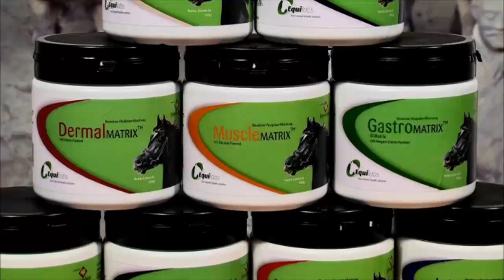Produktvideo Hessen Healing Mushrooms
Videoproduktion von Produktvideo Web Video Marketing aus Gelnhausen in der Nähe von Hanau Frankfurt Friedberg Hessen Kassel Fulda Freigericht Aschaffenburg Wiesbaden Rhein Main Kinzig Kreis Rodgau Imagefilm günstig
Healing Mushrooms with their natural therapeutic effect are among the earliest medical therapies and have been an indispensable part of the medical knowledge in european monasteries until deep in the middle-ages.
While they were consigned to oblivion in the western world, and only lately rediscovered and reused by modern sciences, the traditional Asian medicine since thousands of years uses them with extensive experience to the benefit of humans and animals.
Healing Mushrooms do not contain only valuable antioxidants, vitamins and enzymes but in contrast to plants they possess their own immune system and produce natural antibiotics (e.g. penicillin).
Matrix Healing Mushroom-Blends link Far-East wisdom with the latest research results and offer a broad spectrum of products, precisely defined for the principal application fields.